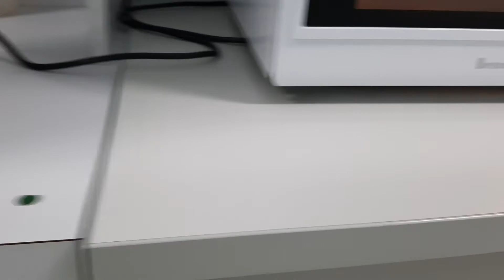5 October 2021